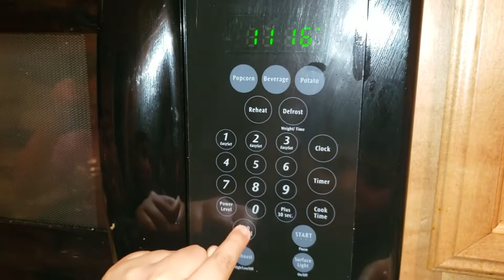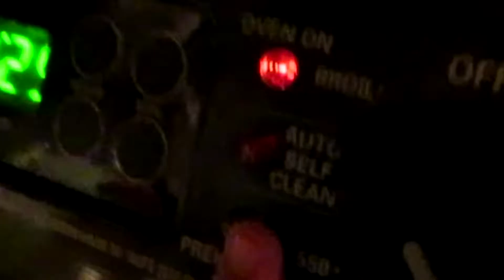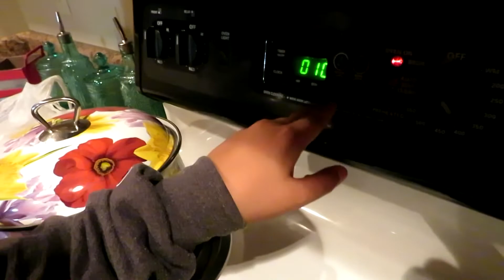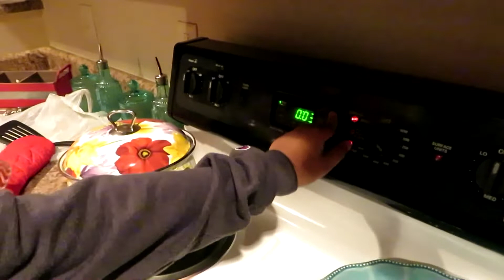LIL BOII MEETS LIL MA!!! 2019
This was a fun little video i did with my nephew and family hope you guys enjoy!